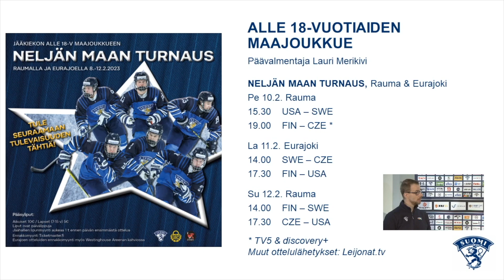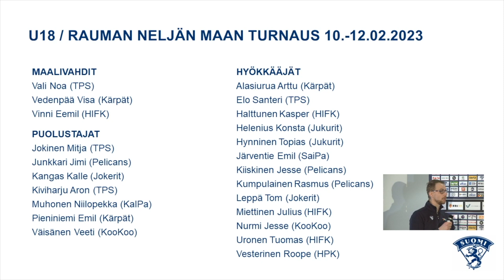Leijonien tiedotustilaisuus 30.01.2023: Lauri Merikivi, U18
Päävalmentaja Lauri Merikivi julkisti alle 18-vuotiaiden poikien maajoukkueen Raumalla ja Eurajoella 10.–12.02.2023 pelattavaan neljän maan turnaukseen.